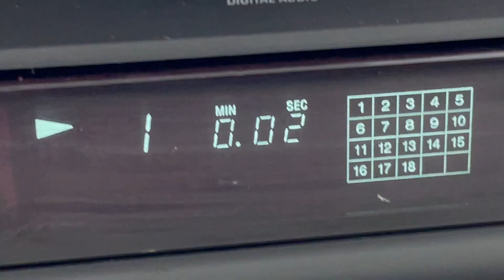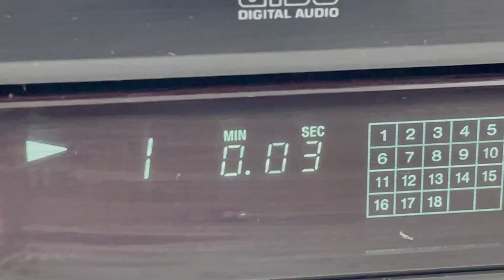Vintage Sony CDP-XE400 High Density Linear Converter CD Compact Disc Player